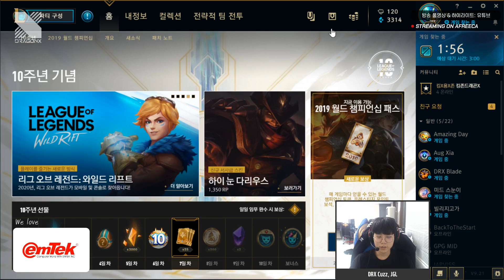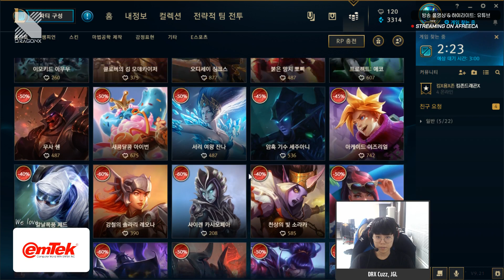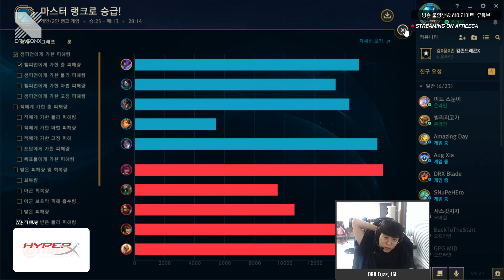커즈 솔랭 말해 뭐해(feat. 스눈이)-Cuzz 스트리밍 Full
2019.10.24 아프리카TV 커즈 방송입니다.
스트리밍 일정은 SNS를 통해 공지됩니다!